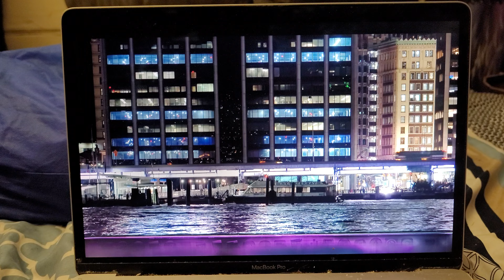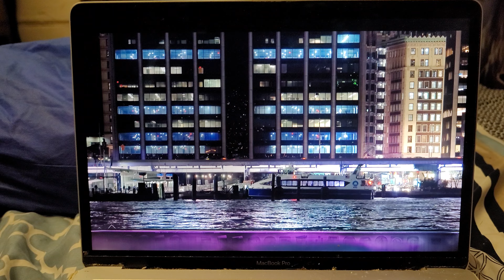January 13, 2023